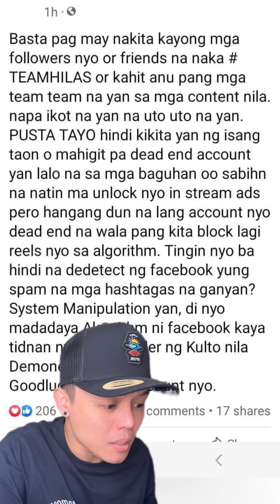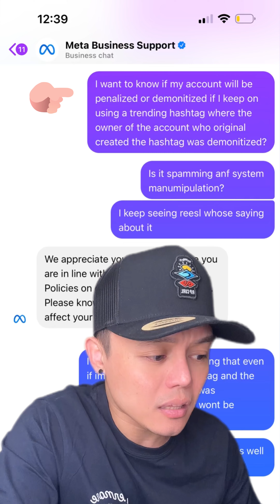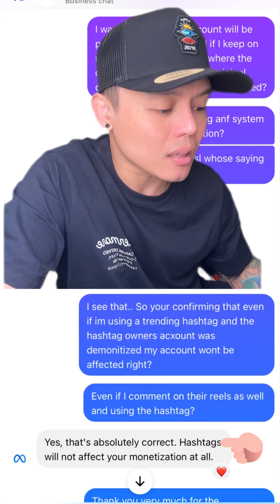WARNING: TRENDING HASHTAG NA BAWAL GAMITIN DAW?